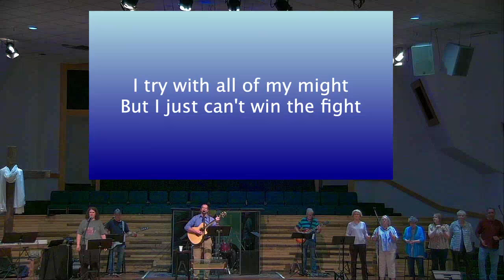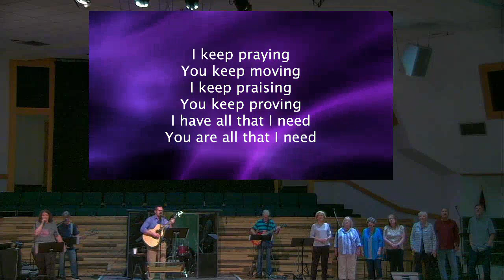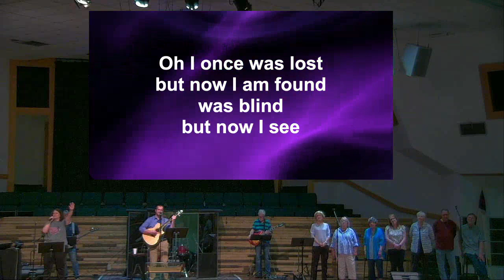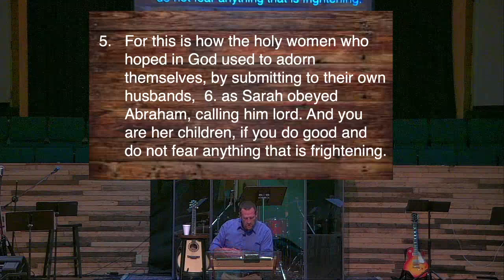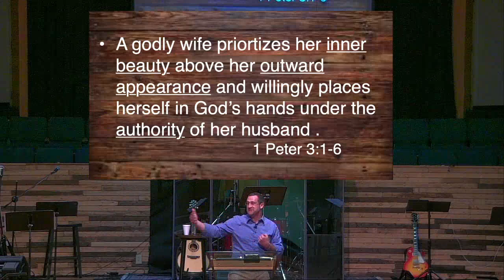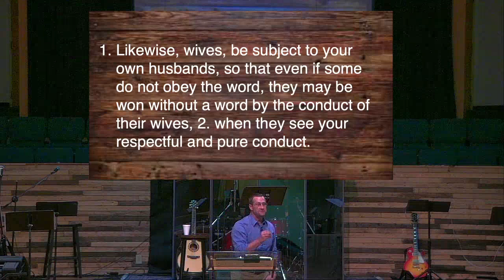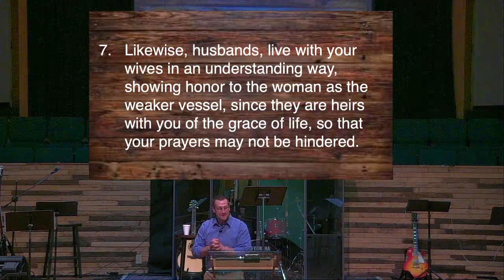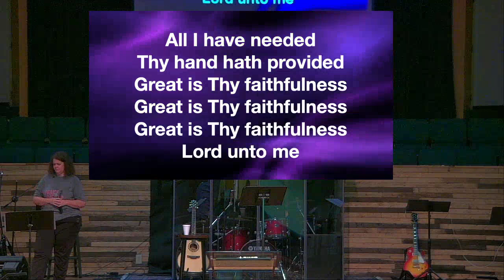Marcus Van Every2024 05 05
May 5, 2024:
God’s Gift of Marriage — 1 Peter 3:1-7
* A husband and wife are equal in the eyes of God as image bearers but necessarily have different roles and responsibilities in marriage. [1 Peter 3:1-7]